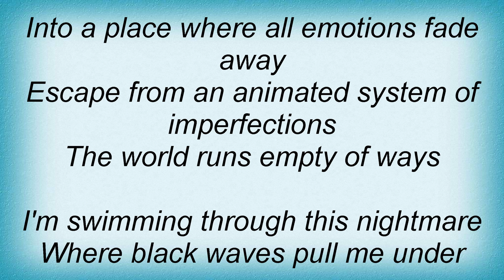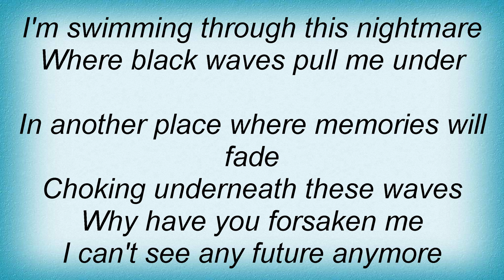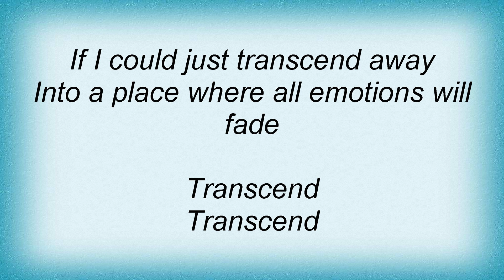Mnemic - Transcend Lyrics